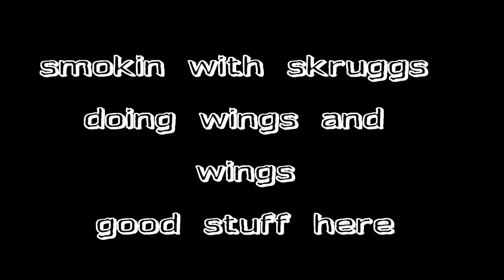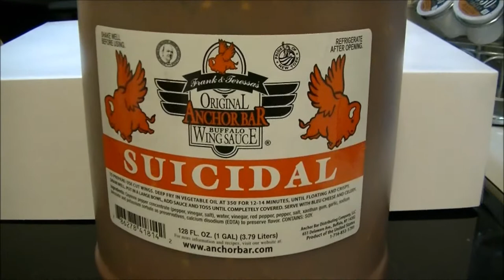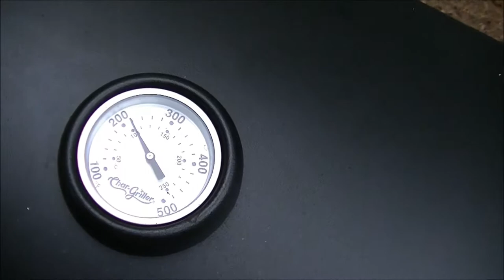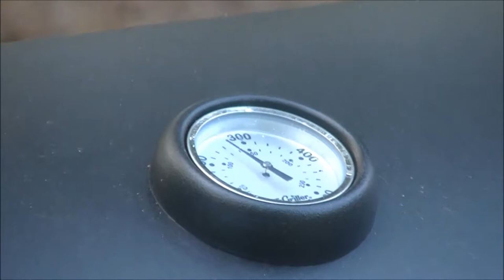ANCHOR BAR SUICIDAL SAUCE & CHICKEN WINGS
Not a very good video. Was my sons birthday and he had some friends over and was trying to cook socialize and film and well that just dont happen but wanted to put this out there anyway. So here it is. Below I am putting  a link to Anchor Bar & Gill and the recipe for the other wings. Hope you enjoy

RECIPE
RUB -
2 TABLESPOONS FINE SALT                                                                                                                                                          2.5 TABLESPOONS LIGHT BROWN SUGAR                                                                                                                                2 TABLESPOONS SMOKED PAPRIKA                                                                                                                                                 2.5 TABLESPOONS BLACK PEPPER                                                                                                                                           1.5 TABLESPOONS GARLIC POWDER
GLAZE -
 3 TABLESPOONS APPLE PIE PRESERVES HEATED IN MICROWAVE FOR 30 SECONDS TO MAKE THIN                                                                                                                                                                            2.5 TABLESPOONS KETCHUP                                                                                                                                                                1.5 TABLESPOONS LIGHT BROWN SUGAR                                                                                                                             1.5 TABLESPOONS HOT SAUCE                                                                                                                                                   1.5 TABLESPOONS WORCESTERSHIRE SAUCE                                                                                                                       1 TESAPOON MINCED GARLIC